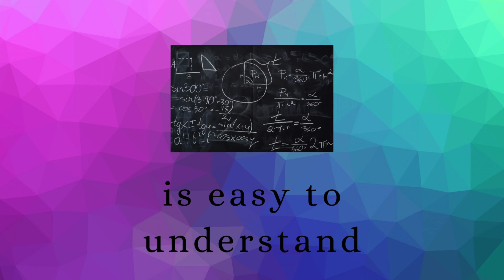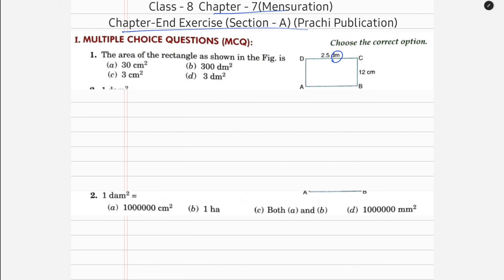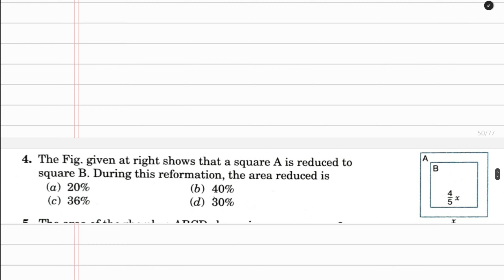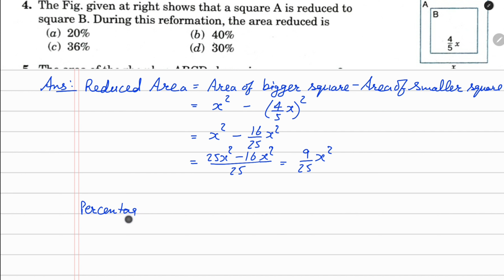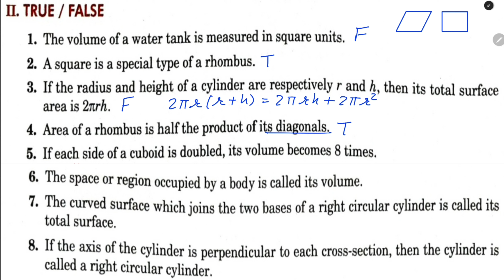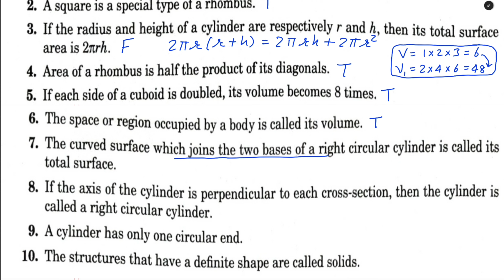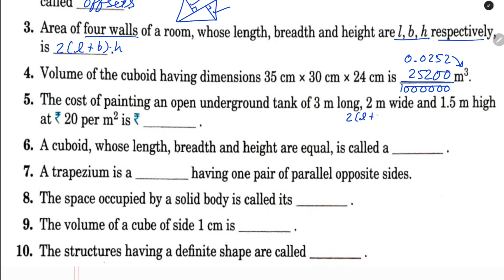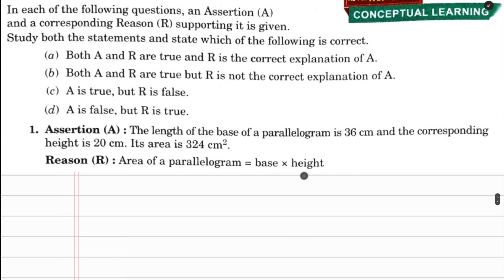Class 8 maths Prachi book Chapter end exercise Section A Ch - 7(Mensuration)maths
prachi book class 8 maths
prachi book class 8 maths chapter 7
prachi book class 8 maths chapter 7 Mensuration
prachi book class 8 maths chapter 7 Mensuration  chapter end exercise section A
prachi book class 8
prachi book class 8 maths ch 7
class 8 maths chapter end exercise section A
class 8 maths prachi book ch 7
class 8 maths prachi book chapter end exercise section A
class 8 maths prachi book chapter end exercise section A mensuration
class 8 prachi book maths
class 8 prachi book maths ch 7
class 8 prachi book maths chapter end exercise section A
class 8 prachi book maths chapter end exercise section A mensuration
class 8 prachi book maths ch 7 Mensuration
class 8 maths ch 7 Mensuration prachi book
class 8 maths chapter end exercise section A mensuration prachi book